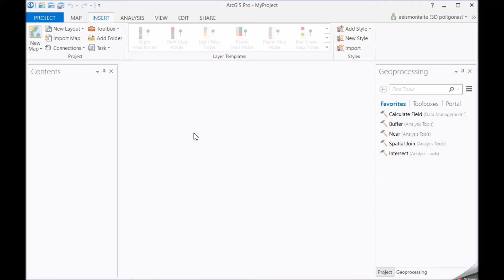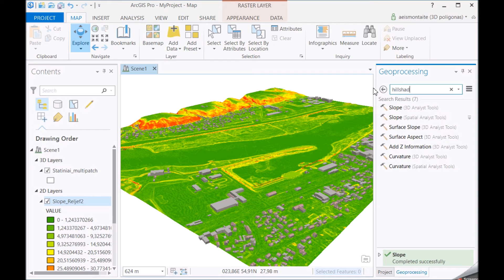ArcGIS Pro duomenų panaudojimo galimybės